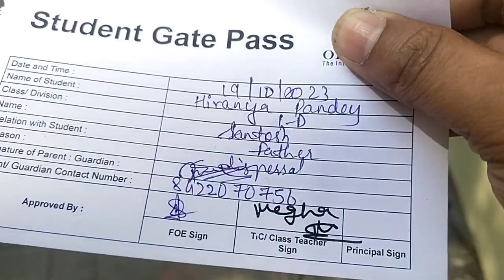School Bus Breakdown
school bus breakdown | school bus breakdown

★ My Facebook I'd -  Santosh Pandey